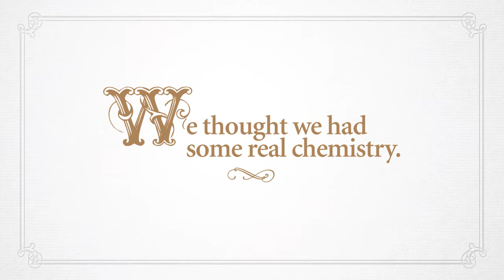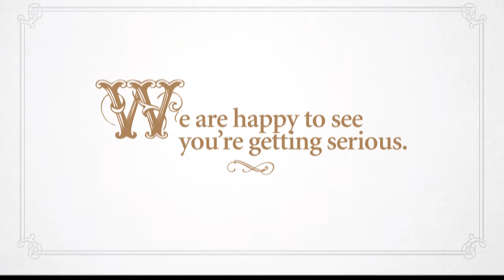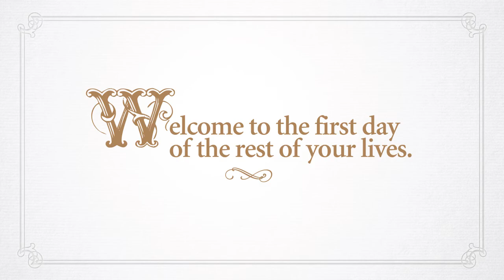Matrix Finger Puppet